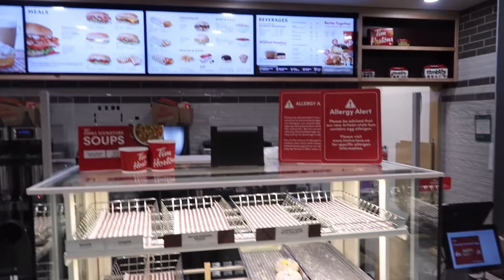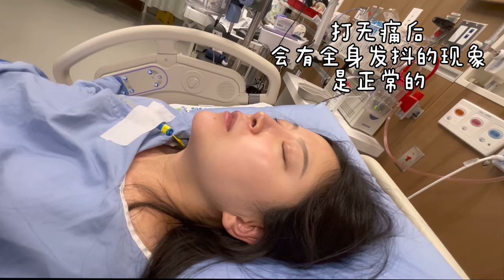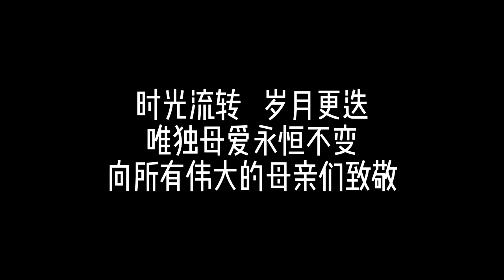生孩子全过程vlog｜顺产记录｜无痛分娩｜揭晓宝宝性别｜让大家久等啦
让大家久等了，真的是这段时间带娃实在是没时间剪片～每天抽出几十分钟弄弄，今天终于小家伙和大家见面啦！是个闺女～跟我之前想的一样！
有好多话想和大家说！从10个月前我宣布怀孕开始，就一直拥有着网友们的宠爱和关心，大家一路看着我在孕期做穿搭视频，看着我慢慢变胖，见证我的肚子越来越大…就这么大家一路陪着我到今天…见证着我的成长，和我人生中一件一件的大事。
看着每一个网友给我的留言，感到身后有一股强大的力量关心我支撑着我，心里总是暖暖的，做什么都是有底气的。。
拥有这么多大家的美好祝福，那我肯定是顺顺利利的…所以要再次再次再次感谢大家！！

视频里出现的白色上衣：
我穿S

视频出现的黑色上衣（类似款）：
我穿S

🌏 Ishie的原创系列视频🔗 🌏